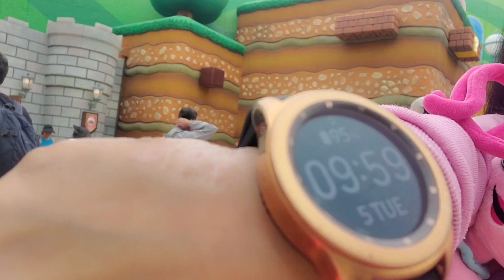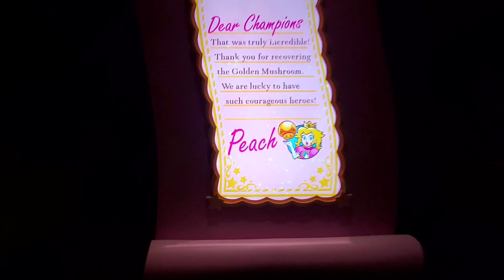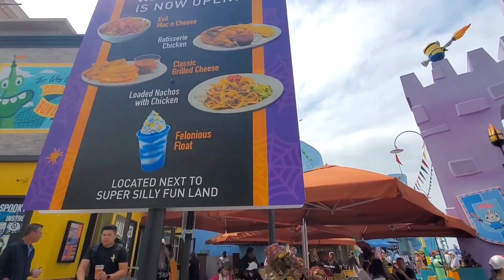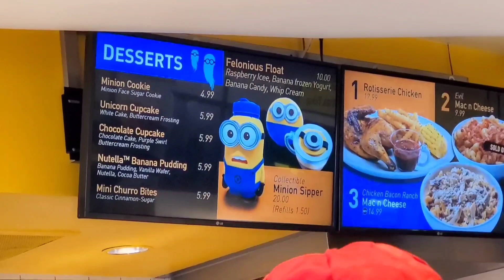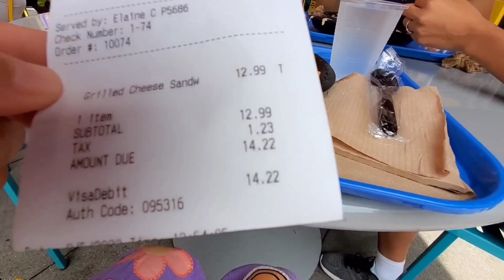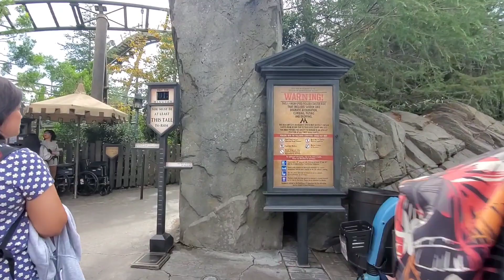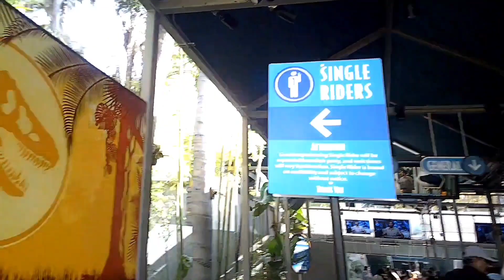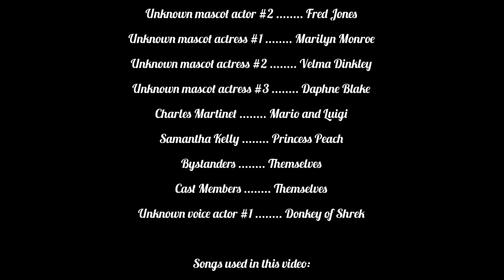Berry Violet and Mommy Long Legs in USH (Full Length Version)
Recorded and published on Tuesday, September 5, 2023 at 9:11 AM

This is the full video length version of the Universal Studios Hollywood adventurous blog series episode, "Berry Violet and Mommy Long Legs in Universal Studios."

On Tuesday, September 5, 2023, I, dressed up like Abby Park from Pixar's "Turning Red" brings my Poppy Playtime plush companion, Mommy Long Legs with me to Universal Studios Hollywood where I hope she will like it in there.

Location at Super Nintendo World and Universal Studios Hollywood at Universal City, California.

Credits:

Directed

By

Berry Violet

By

Berry Violet

and

USH Cast Members

Unknown mascot actor #1 Shaggy Rogers

Unknown mascot actor #2 Fred Jones

Unknown mascot actress #1 Marilyn Monroe

Unknown mascot actress #2 Velma Dinkley

Unknown mascot actress #3 Daphne Blake

Charles Martinet Mario and Luigi

Samantha Kelly Princess Peach

Bystanders Themselves

Cast Members Themselves

Unknown voice actor #1 Donkey of Shrek

by

at

Universal City, California

Distributed

By

Pixar YouTube Productions

"Pixar Studios/YouTube Fan Project"

and